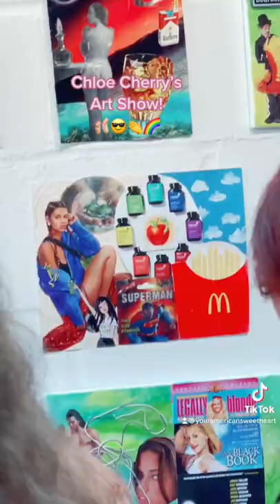and i went to Chinatown in LA to see the art show of our friend